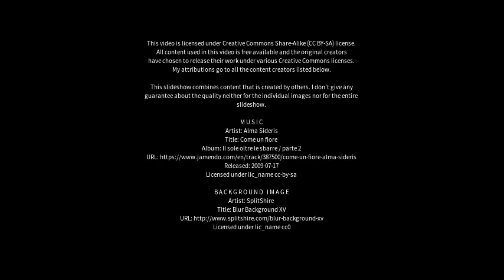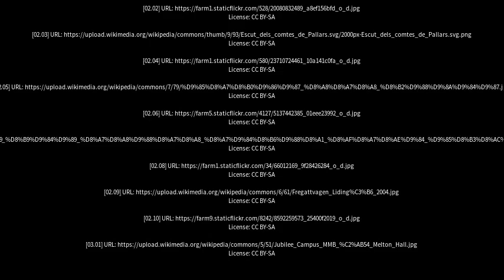Best places to visit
Best places to visit - Heba (China) Best places to visit - Slideshows from all over the world - City trips, nature pictures, etc.